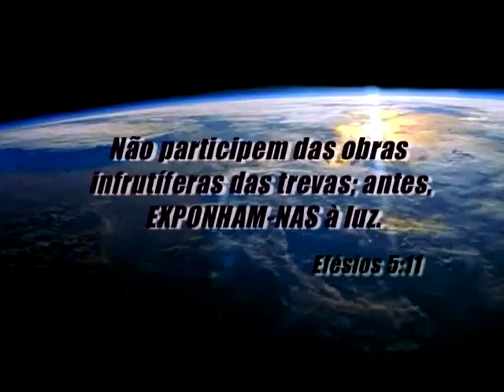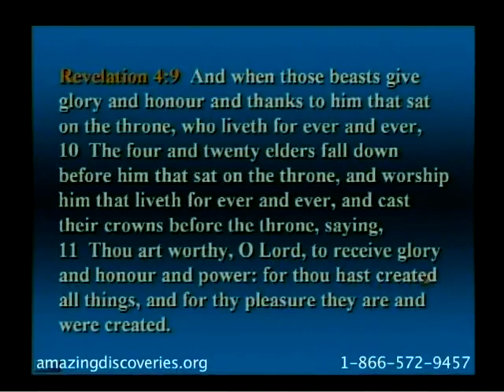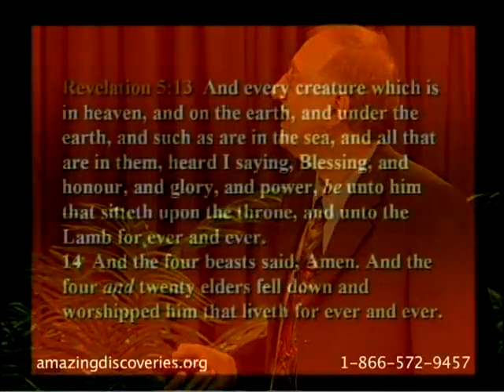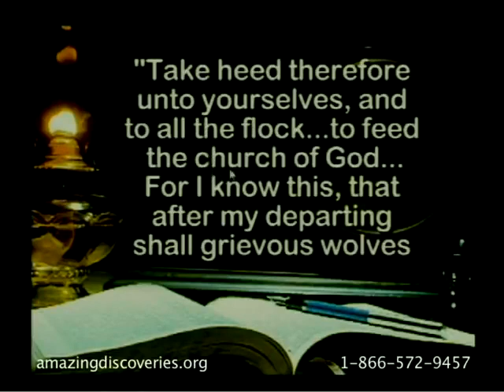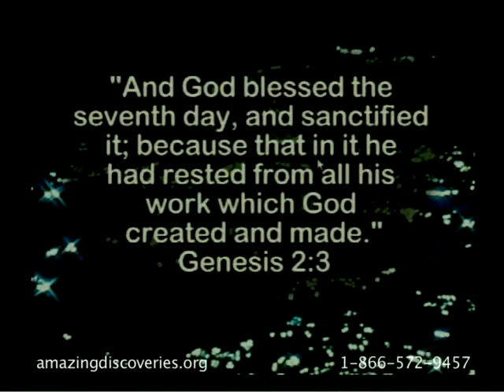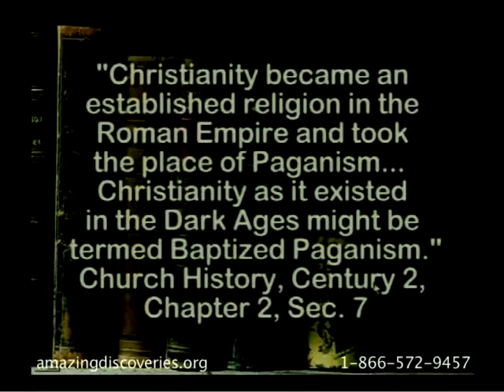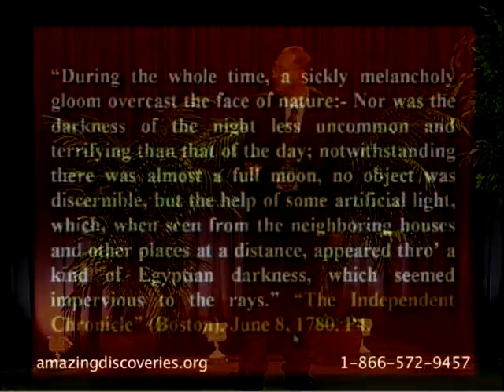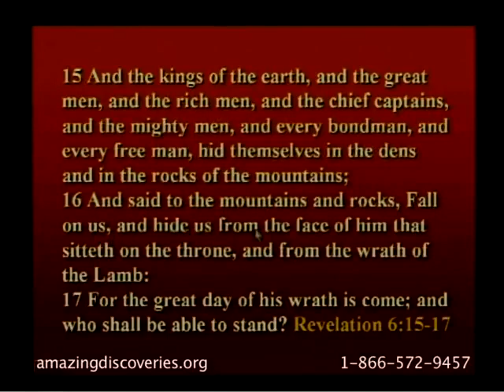Ataque Total - 08 Os 7 Selos do Apocalipse - Dr. Walter Veith